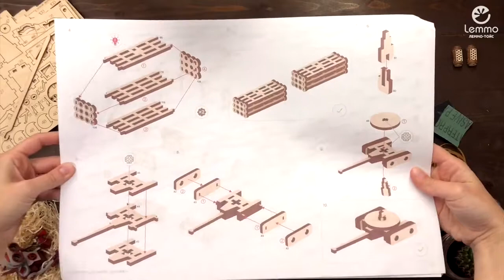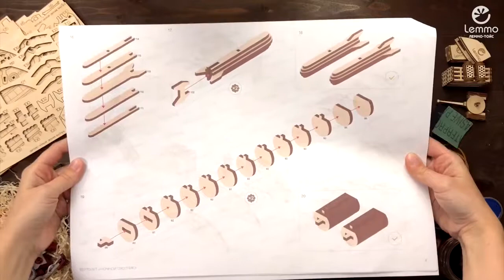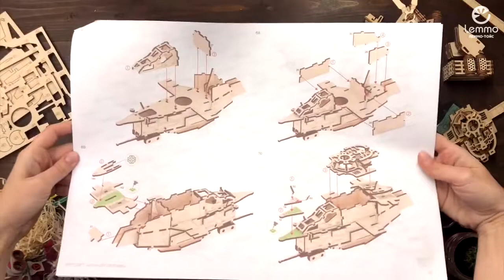Видеоинструкция по сборке Вертолёта "Ночной охотник" от Lemmo